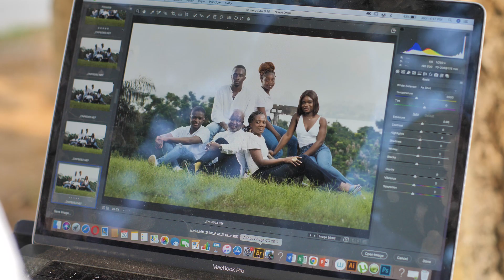290121 Behind the scene Famille N'Dri HD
Séance Shooting Famille / Ivoire Golf Club